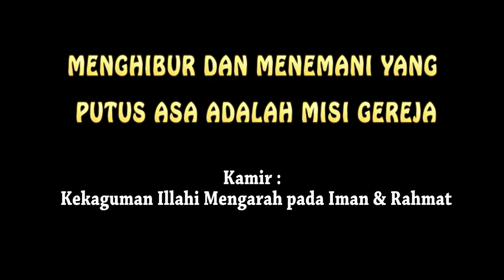KAMIR 144 PEKAN BIASA XV, Sabtu 17 Juli 2021 Buluh yang patah terkulai tidak akan diputuskannya